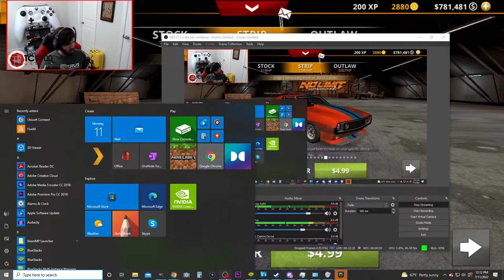No Limit Drag Racing 2.0 LIVE: WIN or LOSE!? OPEN MEETS & RACING, FAST Car BUILDS, & MORE!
No Limit Drag Racing 2.0 LIVE: WIN or LOSE!? OPEN MEETS & RACING, FAST Car BUILDS, & MORE! | TC9700Gaming